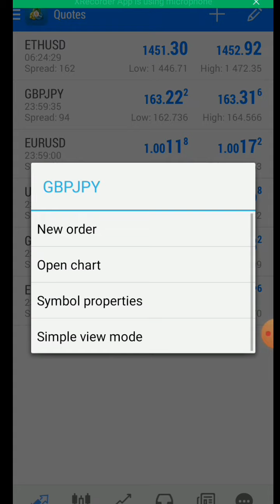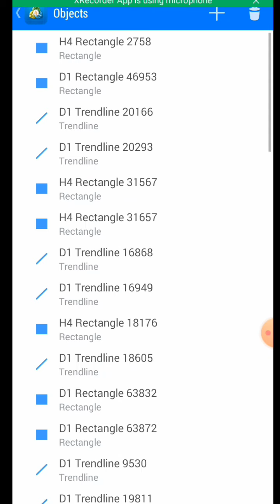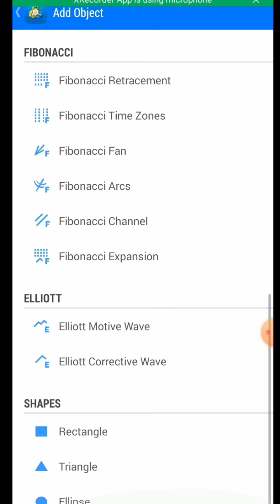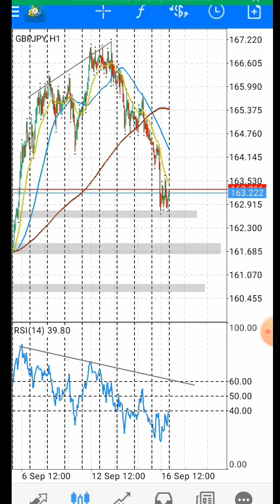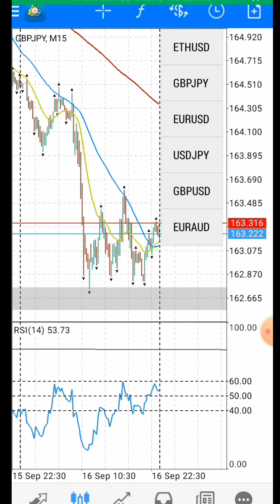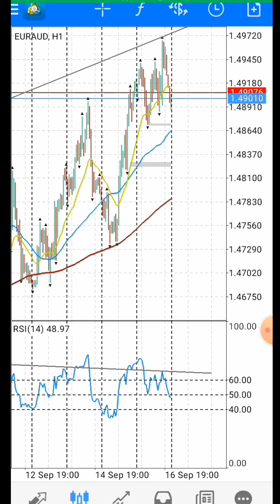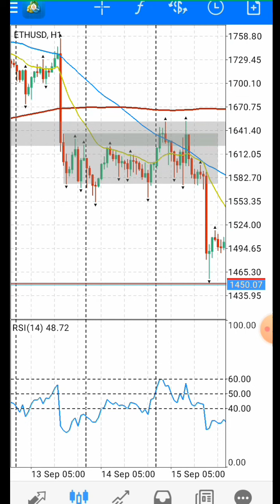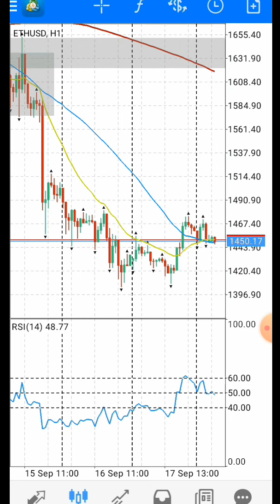Market analysis 19 September 2022 || Forex and crypto market analysis || Market analysis in hindi